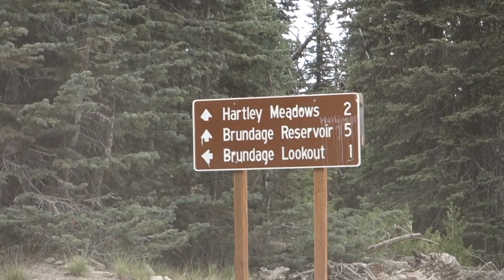Off-Roading to Brundage Lookout | McCall, Idaho